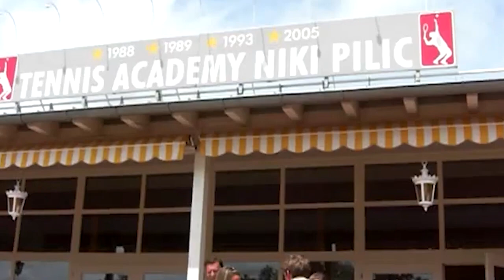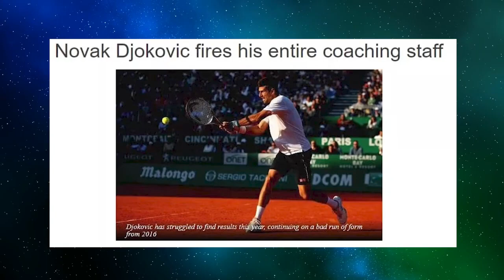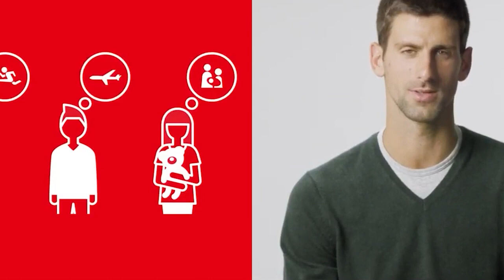Novak Djokovic INSANE Lifestyle: His New Girlfriend Is WHO?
Welcome back to Sports Report, today on the channel we're going to be talking about Novak Djokovic INSANE Lifestyle: His New Girlfriend Is WHO?   if you're excited to learn more about this then make sure you watch the whole way through because you don't want to miss the details we have for you!